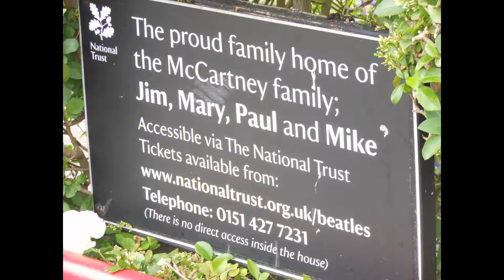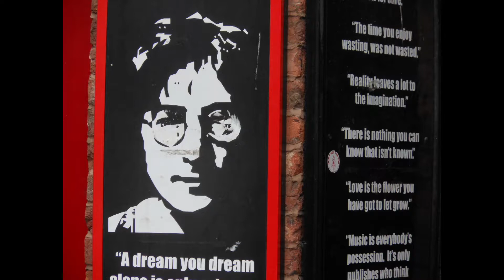Liverpool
Photos taken  in Liverpool including photos of childhood homes
of The Beatles ,